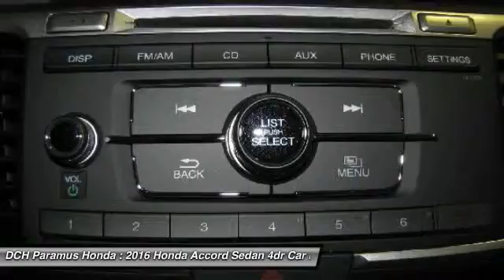2016 Honda Accord Sedan PH60742